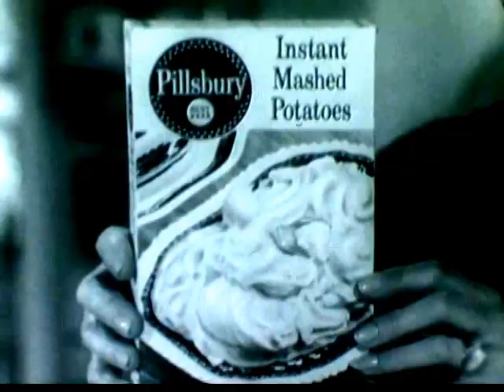VINTAGE LATE 50's PILLSBURY INSTANT POTATO COMMERCIAL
The late 50's was the start of instant food - SWANSON TV DINNERS, TANG, INSTANT MASHED POTATO (Dan Quayle would of spelled it "potatoe")